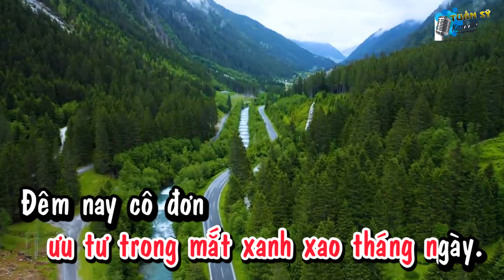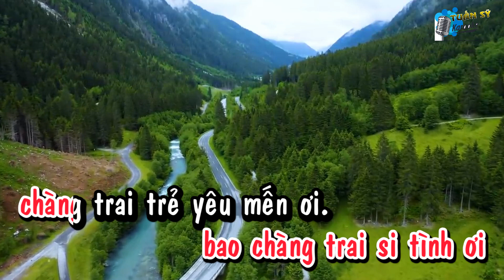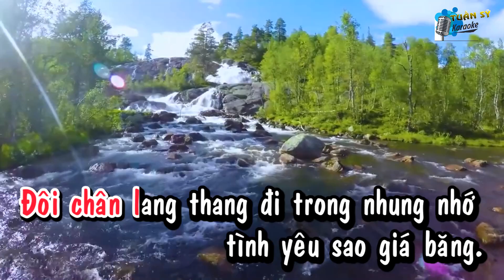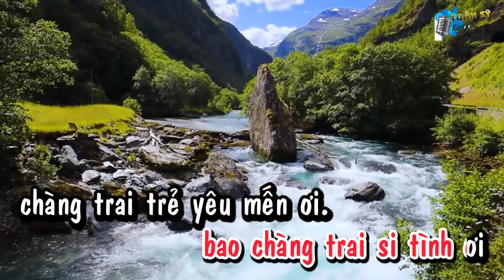Mối Tình Đầu/ Bambino (Chachacha) - Karaoke HD (Tone Nữ Thấp - Dm)/ Nhạc Quốc Tế Lời Việt/ Phối Mới